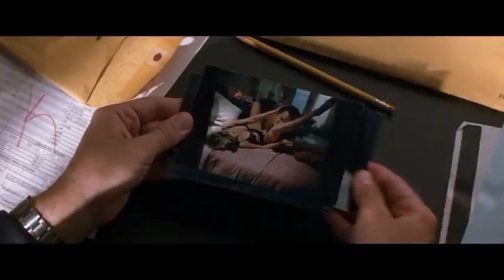Wild Things 1998 Thriller Hollywood Movie Explained in Hindi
Summarized हिन्दी

Wild Things 1998 Movie Explain In Hindi | Wild Things 1998 Ending Explained in hindi

movies explained
movie explained
hollywood movie in hindi explained
endingexplainhindi
Ending Explained In Hindi
Explained